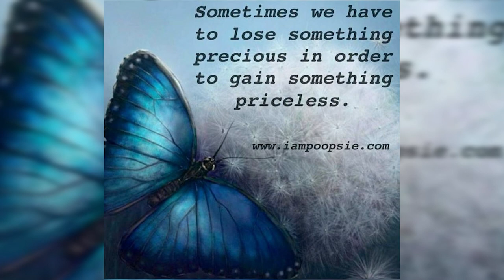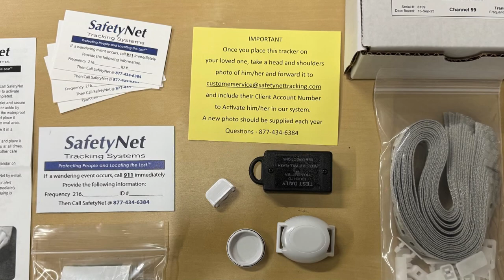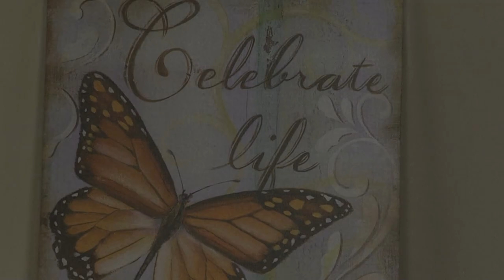Life Issues with Judie VanKooiman: Safety Net Tracking